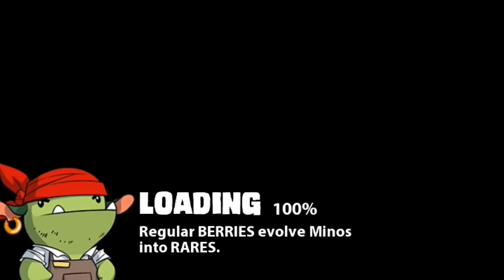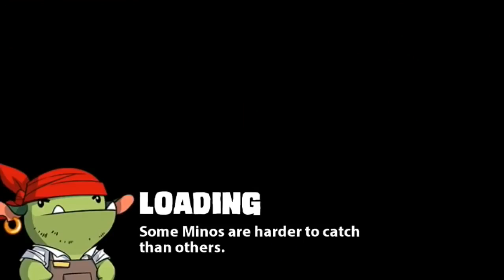MINO MONSTERS 2: Evolution CROCOLING LEVEL 50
ALAKIN LEVEL 70: GRUNT - LEVEL 70: SYLVARATH - LEVEL 70: .

SYLVARATH - LEVEL 70: RAGNARATH LEVEL 70: ZEPHYRMANE - LEVEL 70: .

CROCOLING LEVEL 50: ALAKIN LEVEL 70: GRUNT - LEVEL 70: .

ALAKIN LEVEL 70: GRUNT - LEVEL 70: SYLVARATH - LEVEL 70: . SYLVARATH - LEVEL 70: RAGNARATH LEVEL 70: ZEPHYRMANE - LEVEL 70: .